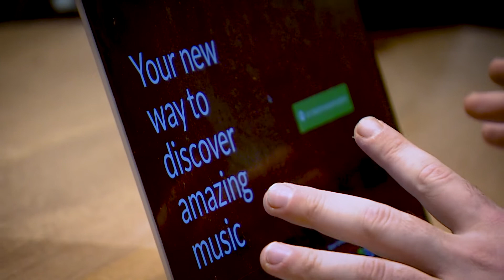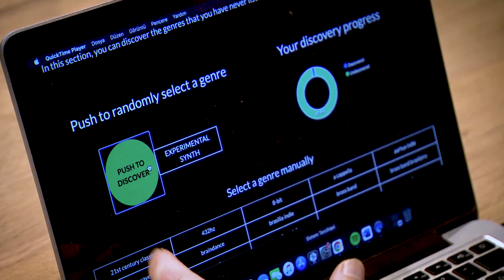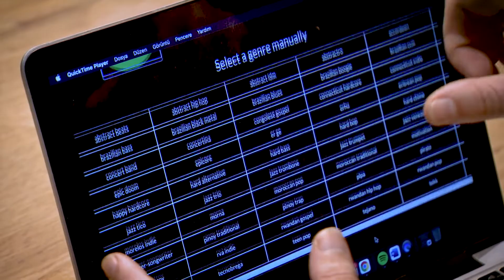This is the master's course The Sound of Innovation at ArtEZ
With The Sound of Innovation, you play a leading role within the fields of music and sonic arts, the creative industry, the economy, communication, healthcare, or education. You become a flexible thinker who has an intimate understanding of a broad range of disciplines. You forge relationships and make connections that open up new and exciting avenues to explore. You are an agile and pragmatic problem solver who enjoys the challenges of an ever-changing society. Above all, you are a professional who hopes to improve the world with innovative, sustainable, and future-proof music-related products or projects. Are you ready to think big?